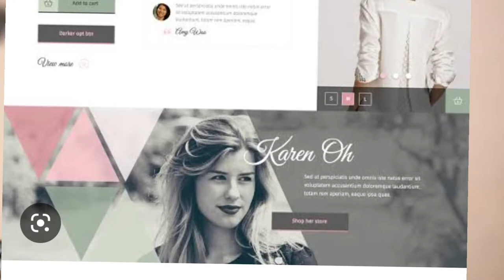What is Front End and back End Java developer in Hindi ? work & Responsibilty of backend & frontend.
Maine is video me btaya h ki frontend develper and backend developer kya hota h and frontend and backend developer ka kam kya hota h and inki responsibilty kya hoti h full detail me discuss kiya h i hope aapko video acha lage thanks What is Front End and back End developer in Hindi ? work & Responsibilty of backend & frontend Eng.

Thanks.